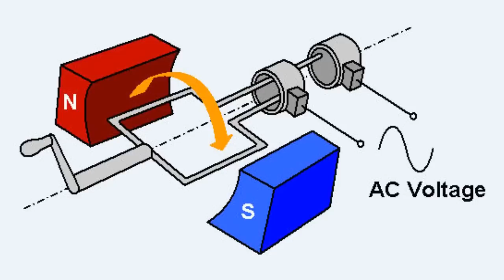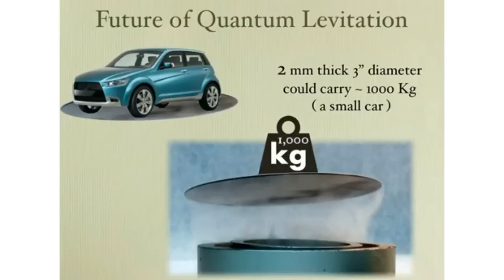පාවෙන විද්‍යාව - Quantum Levitation